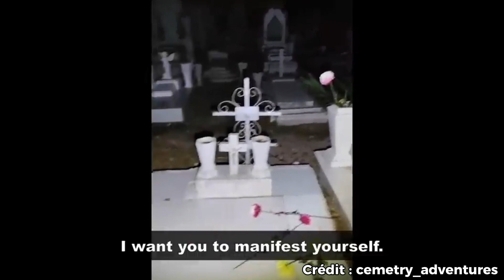Scary Videos That Are TRULY CREEPY ! 🚨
Get ready to be spooked! Check out these truly creepy ScaryVideos that will send shivers down your spine. From jump scares to eerie footage, these videos will make your stomach churn. Don't watch alone!

Crédit :
5.
Cemetery_adventures/TikTok